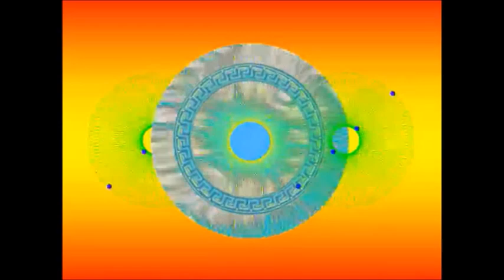Filipe Teixeira 473